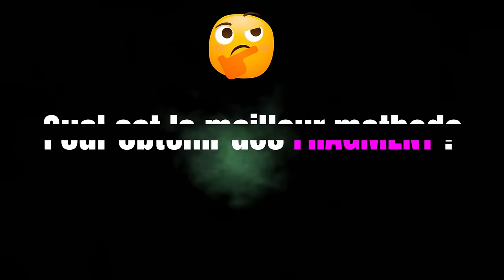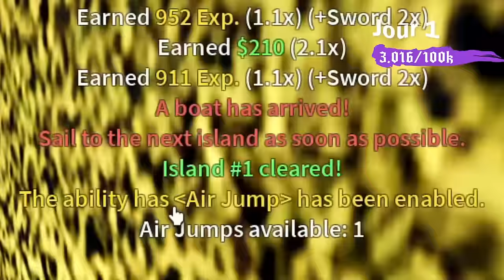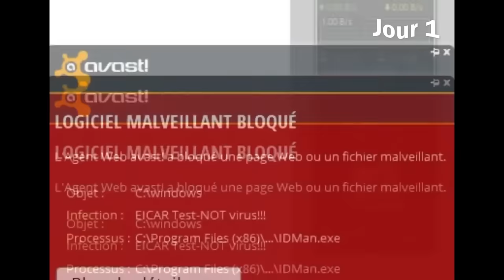C'EST POSSIBLE 100K FRAGMENT EN 3 JOURS SUR BLOX FRUIT ? | Sub2Twinoste | FR